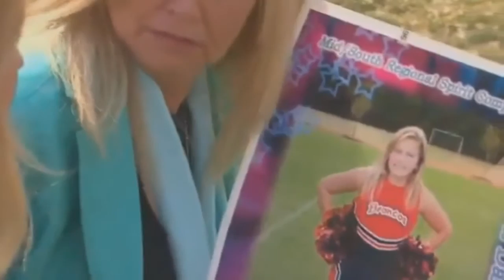Video - Trump Declares National Emergency